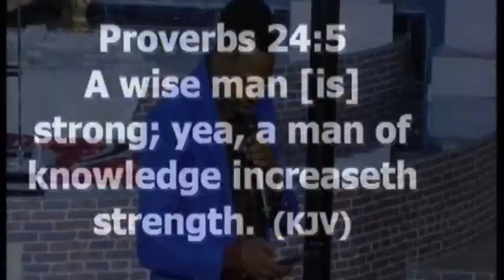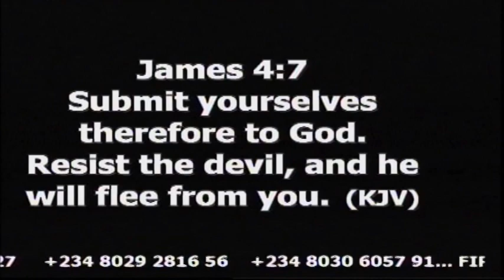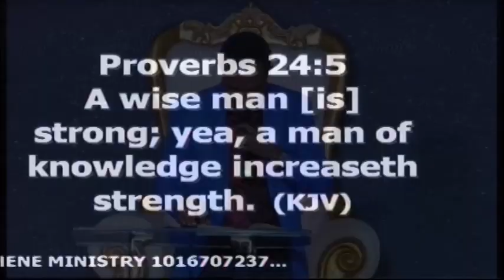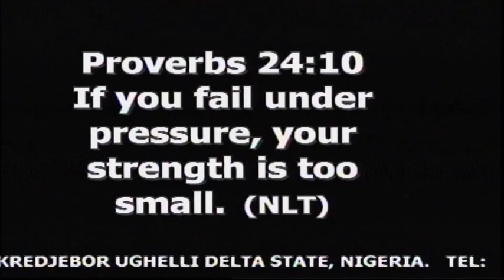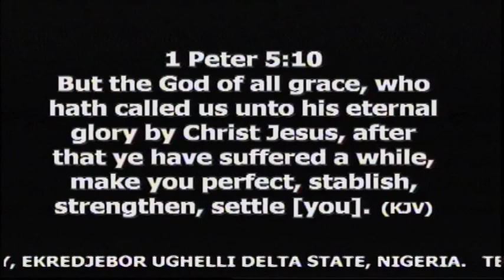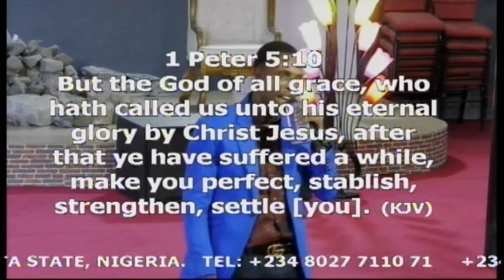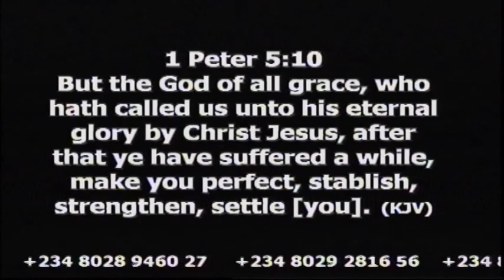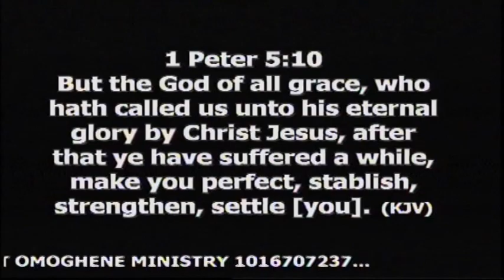HOW TO OVERCOME DISCOURAGEMENT!!!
WEAPON OF BONDAGES